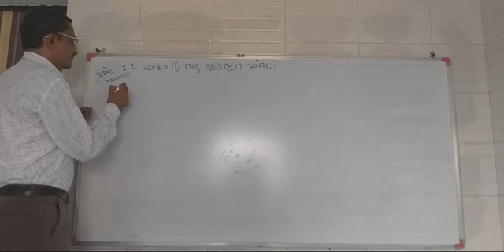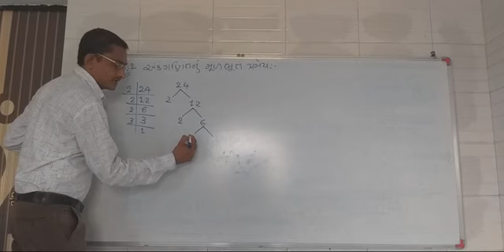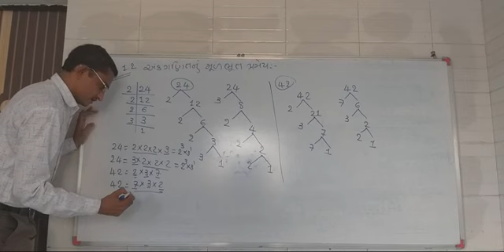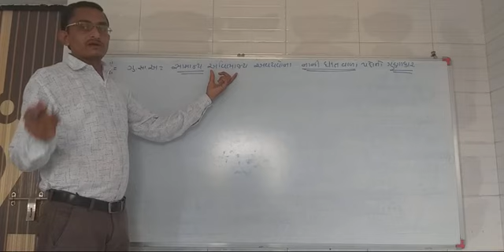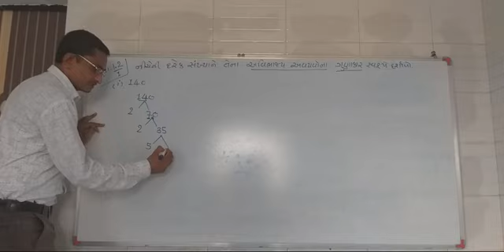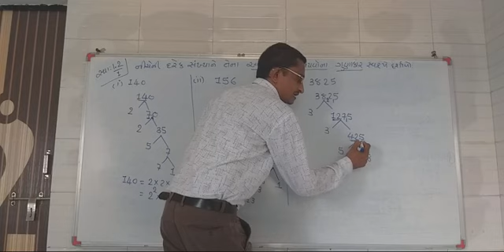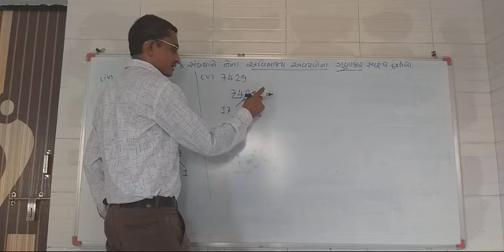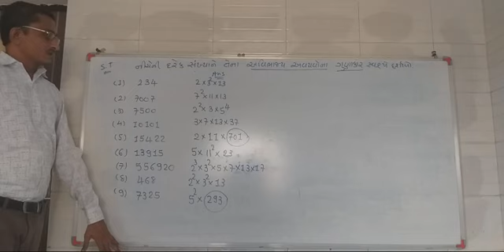Std 10 math chap-1 lecture-3 || ધોરણ 10 ગણિત પ્રકરણ-1 લેકચર-3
અંક ગણિતનું મૂળભૂત પ્રમેય તથા સ્વાધ્યાય 1.2 ના દાખલા અને પ્રેક્ટિસ માટે વધારાના દાખલા.

વિદ્યાર્થી મિત્રો, તમારા સગા સબંધી ને મિત્રો ને વિડીયોની link શેર કરવા વિનંતી આ ચેનલ તદ્દન ફ્રી માં  છે .

વિદ્યાર્થીમિત્રો વિડિયો ફૂલ સ્ક્રીન કરીને જુઓ  જરૂર પડે તો તમારા ફોનની બ્રાઇટનેસ વધારવી એટલે સ્પષ્ટ દેખાશે.